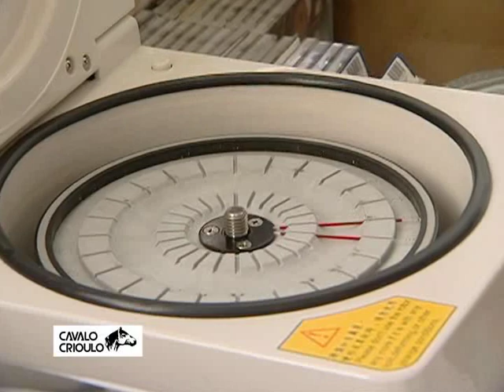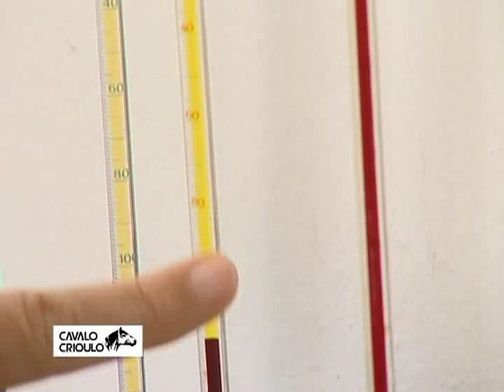Identificado primeiro caso de Mormo no RS. Veja o que muda!